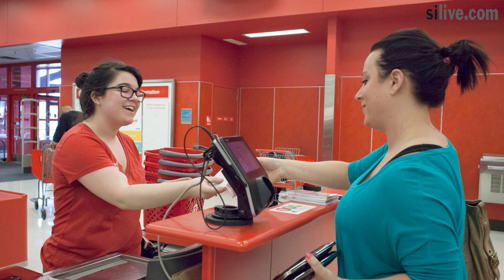Target to open new small format store on Staten Island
Target will open a 46,000-square-foot, small-format store in Forest Avenue Plaza in Port Richmond in fall 2019, according to the project's developer.

The third Target to open on Staten Island, the new store will be located in the space where Staples and PetSmart currently operate, said Joshua Weinkranz, president, northern region, at the Long Island-based Kimco Realty, which owns that shopping center, as well as four others on Staten Island.

"Target's signature mix of convenience, quality, and variety will be a welcome addition to the retail offerings along Forest Avenue," he said. "With four small-format Target leases now in our New York metro portfolio, it's clear that there is strong demand for the concept, especially in densely populated areas."

Target will be the sole tenant at the property located across the street from Kimco's Forest Avenue Shopping Center, an approximately 190,000-square-foot center which was upgraded in 2015 with façade improvements and the opening of LA Fitness.